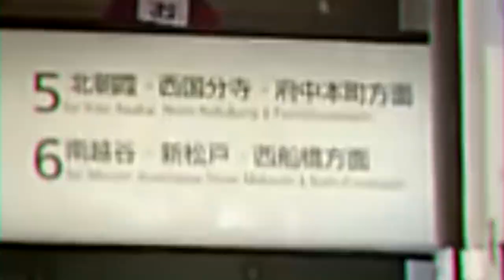冷やし南浦和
冷やしこいし×京浜東北線 武蔵野線